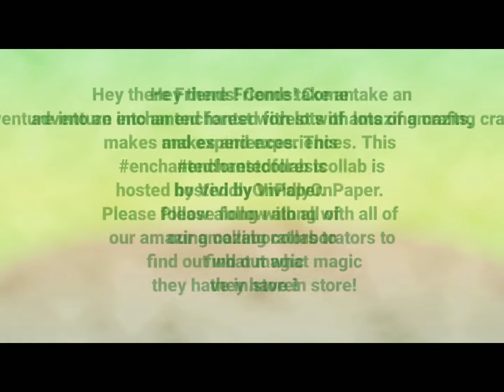enchantedforestcollab| Thank you Krystal! Super FUN! Warning loud intro music|Turn up Vol at 1:26.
Hey there Friends! Come take an adventure into an enchanted forest with lots of amazing crafts, makes and experiences. This enchantedforestcollab is hosted by VividlyOnPaper. Please follow along with all of our amazing collaborators to find out what magic they have in store!